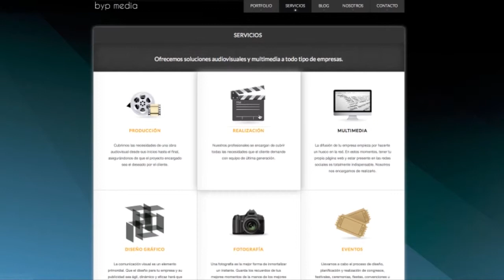Web BYP Media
Web realizada para la empresa BYP Media, esta web está realizada con el servicio PREMIUM de Negocio Red, una filial de la empresa BYP Media.

BYP Media es una empresa de producción audiovisual y multimedia asociada a ECPV Escuela de Cine del País Vasco.
Bilbao. C/ Luzarra 14-16, 1ºDcha,
48014